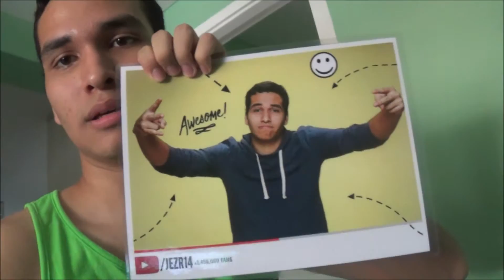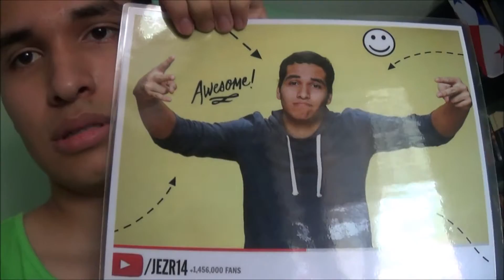ESTO NO ES UN DAILY VLOG